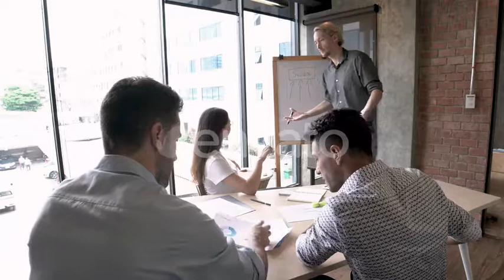Team Working At The Office#stockfootage